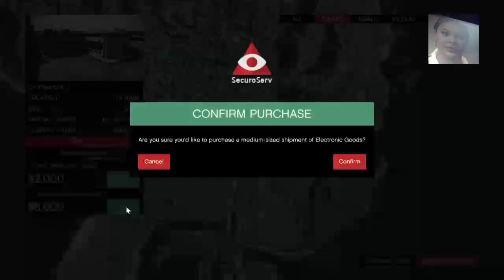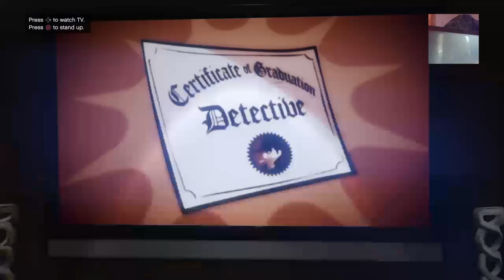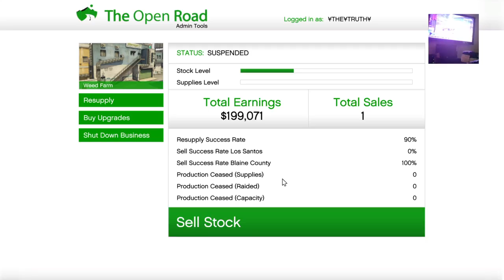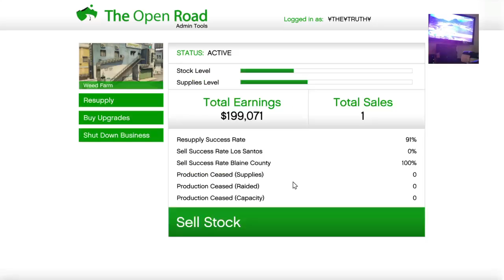LovE The Truth Don't HATE The LIES Just Don't LikE Lies HATE is 2bad4U & The Hartebeest